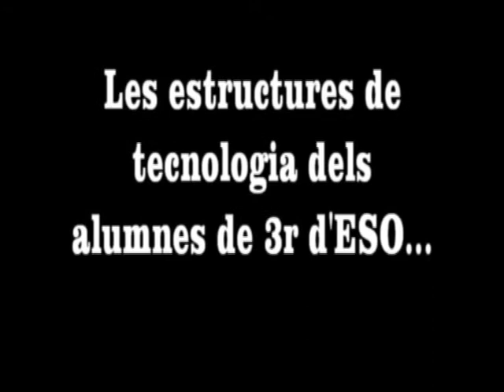Les estructures de tecnologia 2011_12.avi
Projectes d'estructures per tirangulació de tercer d'ESO